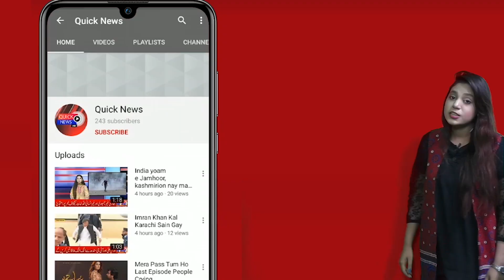KARACHI SHERSHAH KACHRA KUNDI MAIN DHEER INTAZMIA be LAGAAM